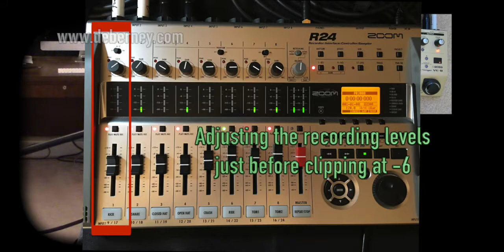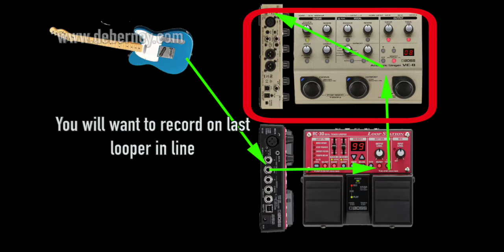Can you use 2 Loopers (Boss VE-8 & RC-30)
*Boss VE-8
BOSS RC-30

In theory the answer is yes.  In practice you have to have perfect timing.  you can see the problems I encounter trying to use the Boss VE-8 with the Boss RC-30 looper.

*Thank you for using the links above for product info and sales.